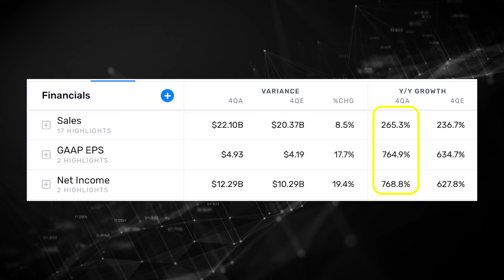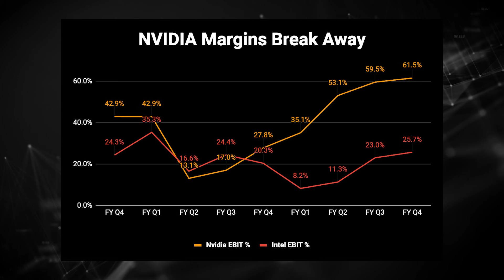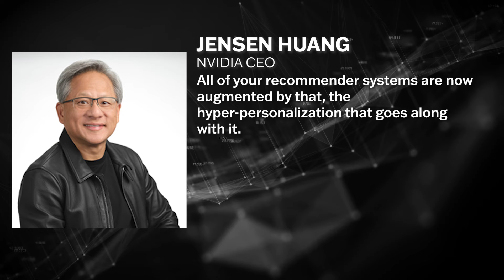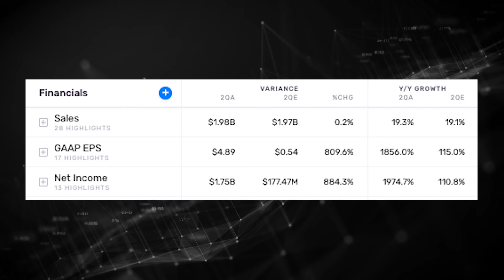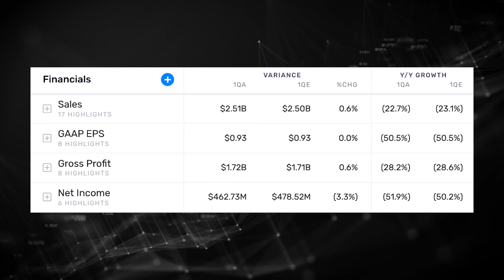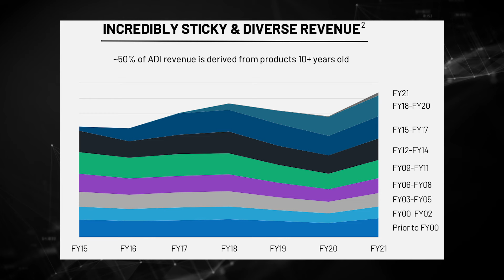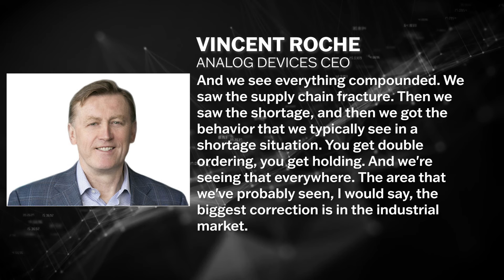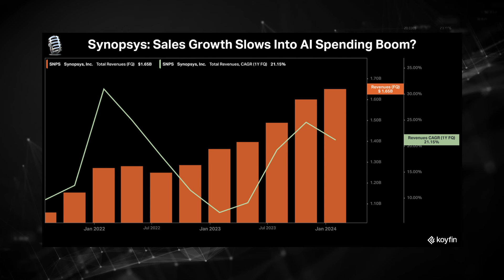Ep. 242: Synopsys CEO Sassine Ghazi, NVIDIA, Palo Alto Networks and Analog Devices.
Our big interview with Synopsys CEO Sassine Ghazi ($SNPS). Also some context to NVIDIA’s success ($NVDA). Why is AI surging spending but Palo Alto Networks ($PANW) struggles with security sales? And Analog Devices ($ADI) sees customers for its semiconductors lie through their teeth.

Futurum’s The Drill Down with Cory Johnson offers a weekly look at the business stories behind stocks on the move.

Every episode of The Drill Down offers a pithy look at the week's most important business stories and takes a good hard look at four public companies in the news. The Drill Down is a production of The Futurum Group, a leading global technology advisory, media and research firm. Futurum's media platform spans across multiple OTT and VOD channels that have surpassed 9 million views and over 421 million digital and social media impressions.